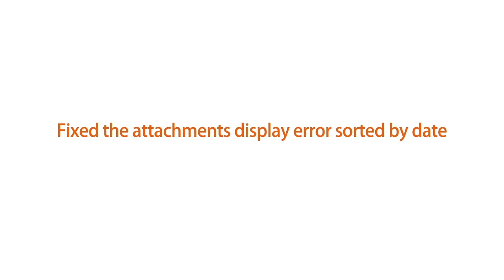MIUI ROM 4.6.20 Update Highlights